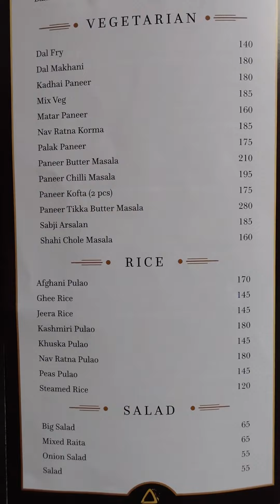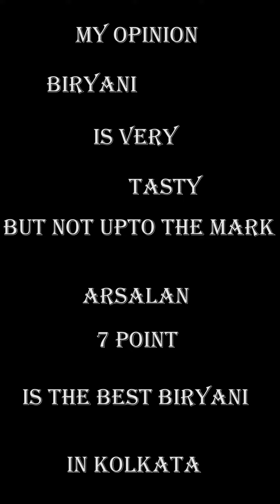Arsalan Restaurant in Barrackpore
Barrackpore Arsalan Restaurant and Caterer

Restaurant Grand Opening Date --  13 th August 2021
Restaurant Sale Start Date  --  14 th August 2021

Address --  Barrackpore Atindra Cinema Hall Building
                     Beside Barrackpore Disha Eye Hospital